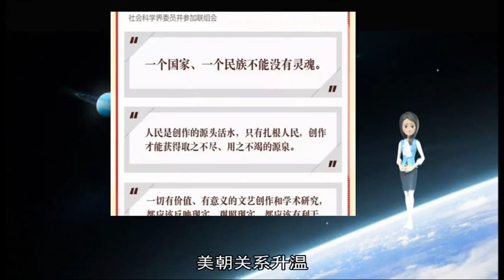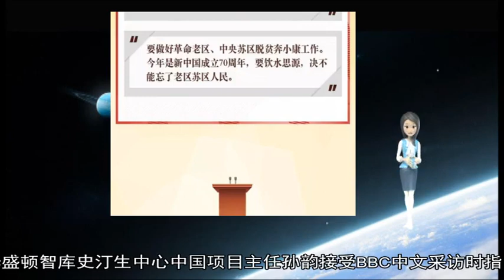军事新闻-解放军和武警部队代表团举行第二次全体会议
《军事新闻》《中国新闻》《世界新闻》原标题：解放军和武警部队代表团举行第二次全体会议  许其亮魏凤和李作成苗华张升民参加 张又侠主持  出席十三届全国人大二次会议的解放军和武警部队代表团今天举行第二次全体会议 15位代表聚焦国防和军队建设发展中的重大问题 为新时代强军事业积极建言献策 许其亮、魏凤和、李作成、苗华、张升民参加会议 张又侠主持  会上 陆军第82集团军副军长李明代表就破解制约战斗力提升矛盾问题提出建议 南部战区副政委兼南部战区空军政委徐西盛代表就军队服从服务党和国家战略全局有关问题提出建议 军委政治工作部办公厅主任杜岗代表围绕营造激励干部担当作为政策制度环境谈了三点建议 重庆警备区政委刘伟代表着重围绕打通军民融合“最后一公里”问题提出建议 北部战区副司令员王伟代表谈了关于提升军事人力资源使用效益的几点思考 海军副参谋长宋学代表就统筹军地资源推进海军军事设施和装备重大项目落地提出建议 军事科学院某所副所长刘石磊代表围绕应对化学事故等安全威胁提出建议 军委装备发展部试验鉴定局处长杜刚代表建议从三个方面加强作战问题研究 解放军第305医院院长李运田代表就提高军属医疗待遇提出建议 联勤保障部队司令员李勇代表建议多措并举推进联勤领域军民融合深度发展 陆军第73集团军政委杨诚代表建议精准对接未来战场推进训练场地建设 湖南省军区政委冯毅代表就做好退役军人管理和服务保障工作提出建议 军委巡视组正军职巡视专员冷志义代表围绕纪检监察工作如何更好服务备战打仗提出建议 驻澳门部队政委周吴刚代表就更好发挥军事力量作用维护港澳繁荣稳定谈了建议 武警陕西省总队政委龚冠宇代表针对武警部队领导指挥体制调整后兵力运用问题提出建议  中央和国家机关有关部门负责同志 军委机关有关部门领导到会听取了代表们的意见和建议 （解放军报记者欧阳浩、尹航） 原标题：退役军人事务部 军委政治工作部 北京市人民政府  慰问移交政府安置的军队离退休干部  1月23日下午 退役军人事务部、军委政治工作部、北京市人民政府 在京联合举行慰问移交政府安置的军队离退休干部活动  2018年 军队各级党委机关和地方各级党委政府 坚持以习近平新时代中国特色社会主义思想为指导 深入贯彻习近平强军思想 贯彻落实习主席关于退役军人工作的决策指示 聚焦服务备战打仗 加强组织领导 密切协调配合 强力推进军队离退休干部移交政府安置工作落实 针对军地改革任务重、遗留问题解决难等实际情况 采取召开移交安置推进会、完善军地联动协调机制、开展联合督导等方式 压紧压实责任 主动靠前服务 紧前有序展开工作 加快移交安置进度 圆满完成年度任务 同时 着眼实现服务保障力度不降、标准不降、质量不降的目标要求 认真落实老干部政治生活待遇 加强政策解释 注重思想引导 积极解难帮困 不断提高服务工作质量 据统计 解放军和武警部队全年共向政府移交安置师级以下离退休干部9600余人 历年累计有32万余名军队离退休干部到地方安度幸福晚年  退役军人事务部、军委政治工作部、北京市人民政府有关领导出席并讲话 向广大军队离退休干部致以新春祝福和崇高敬意 （王五开、欧阳浩） 在2018年的中美关系的跌宕起伏中  “新冷战”这一关键词萦绕 中国与美国在2018年陷入新冷战了吗？BBC中文采访专家学者 带你回顾2018年中美关系大事  “我建议我们忘记‘冷战’这个词 专注中美关系吧 ”华盛顿智库威尔逊中心基辛格中美研究所主任戴博（Robert　Daly）在该中心的中美关系年终回顾研讨会中表示 冷战一词是抢眼的头条标题 但无助于解释如今的中美关系 没有涵盖两国关系的复杂性和高速演化的特点  “使用冷战一词（来形容中美关系） 是完全不恰当的 ” 美国前驻华大使芮效俭（Stapleton　Roy）认为 即使中美有尖锐的矛盾 也无法与美苏冷战相提并论  “用来形容两国关系的词语真切影响处理两国关系的手法 谈论中美冷战模糊了许多双方应当合作的领域 ” 芮效俭在1991年至1995年克林顿当政期间担任驻华大使 曾在冷战时期参与过美苏谈判  虽不认同中美冷战的说法 芮效俭指出 当今中美关系与美苏冷战相似之处在于 双方都有强大的实力 战争将带来双方都无法承受的代价 中国如今的经济体量与美国相当 军事实力在高速现代化 美苏“相互保证毁灭”的军事平衡也适用于中美关系 “相互保证毁灭”的军事理论假设双方都有足以毁灭另一方的武力 一旦一方发动攻击 冲突将升级至毁灭双方的境地 无人能够全身而退  戴博则指出 今日的中美关系不同往时的美苏 两国并不存在美苏当年的冰冷疏离 各层面都有紧密的交流 中美关系以战略竞争为主轴的态势近年来难有改变 但单以冷战来形容中美关系过于危言耸听 忽视了中美各层面的交融  两国经济被国际供应链紧紧绑在一起 双边贸易量超过6350亿美元 在人文交往方面 目前约有36万名中国留学生在美国大学学习 占在美国际学生的三分之一  民意调查机构盖洛普在2018年3月的研究发现 美国人对中国的好感度升至30年来的最高点 53%的美国人对中国有好感；比起中老年人 18到34岁的年轻人对中国的印象更好  2018年中美关系大事记 （上半年）  1月：美国众议院通过《台湾旅行法》草案 其后经参议院无异议通过、总统特朗普签字 正式生效 《台湾旅行法》为美台官员互访解禁 但触碰被认为是中美关系基础的#一个中国#政策的敏感禁区  2月：中国共产党中央委员会建议 从宪法中删除中国主席和副主席“连任不得超过两届”的说法 修宪草案其后在全国人大高票通过 事件震撼华府的对华政策界 怀疑美国长期以来对中国的交往（engagement）政策遭遇滑铁卢、应转向围堵（containment）的声音愈来愈高  3月：特朗普签署总统备忘录 计划对总值600亿美元的中国产品施加关税 以惩罚中国盗窃美国技术与知识产权  4月：美国商务部宣布禁止美国企业向中国电信设备制造商中兴通讯销售零件 事因中兴违反伊朗制裁规定 且未执行与美方达成的和解协议 在中美政府高层斡旋下 禁令在7月解除 但中美科技脱钩的趋势已愈发明显  5月：中国副总理刘鹤与美国财政部部长姆努钦展开中美经贸磋商 中方宣布两国达成停止互相加征关税的共识 然而 白宫在会谈10日后公布新一轮征税产品名单 外界普遍认为中美谈判互信因此受损  6月：中美宣布将向对方价值500亿美元商品加征25%关税 用以牙还牙的举动宣示中美贸易摩擦恶化 朝鲜领导人金正恩与特朗普在新加坡会面 美朝关系升温 中国对此表示欢迎  2017年美国主要就南海问题敲打中国 2018年美国对华政策的焦点向经贸转移  华盛顿智库史汀生中心中国项目主任孙韵接受BBC中文采访时指出